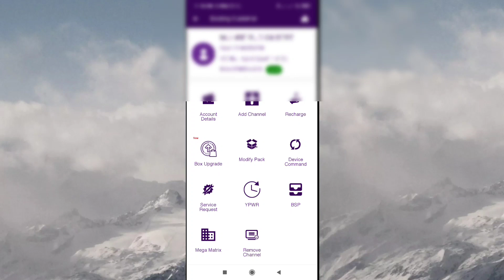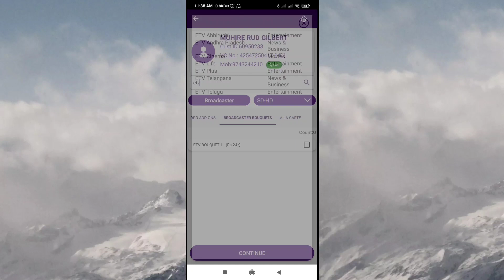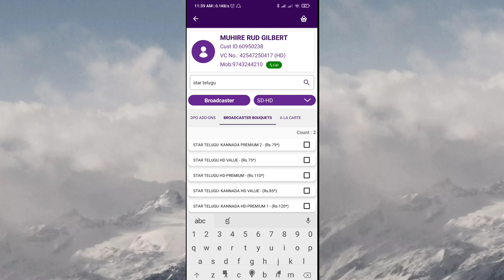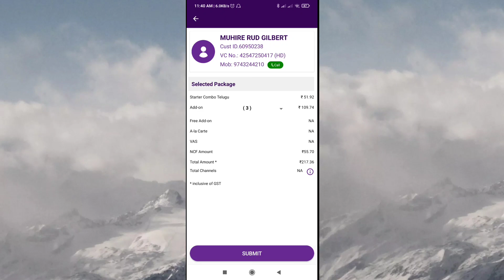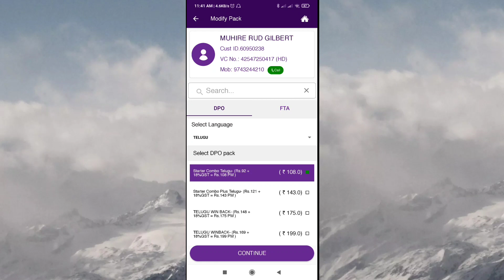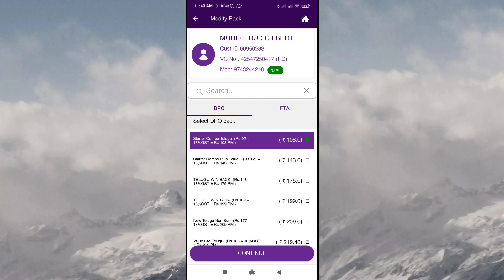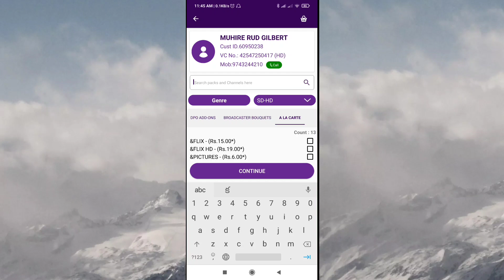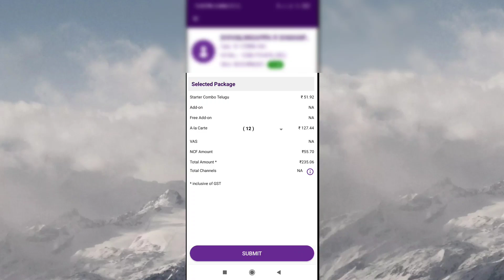Videocon d2h SD ₹ 218 & HD best packages | New packages details | Value lite Telugu, Value Telugu